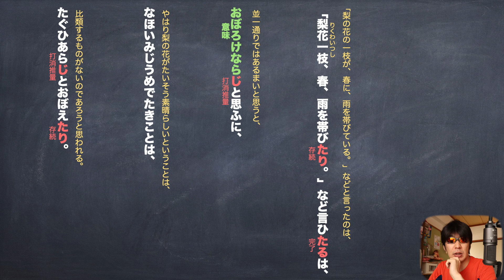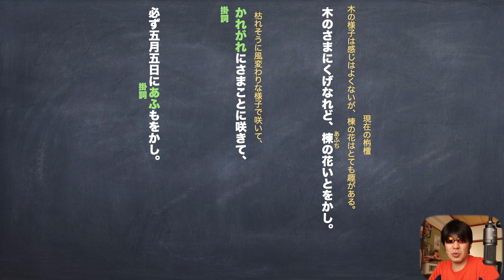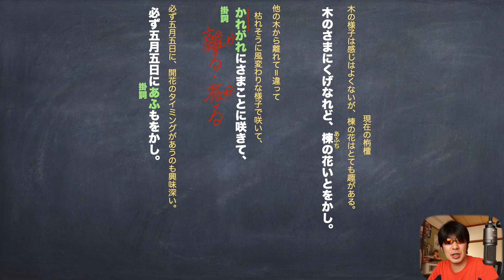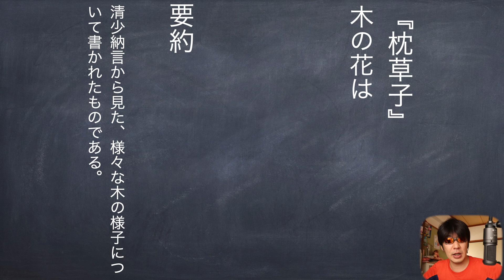定期テスト対策「木の花は」『枕草子』現代語訳と予想問題のわかりやすい解説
平安時代に好まれた、木の種類がわかりますね

使用機材
マイク
audio-technica AT2020＋USB

カメラ
Canon EOS 80D

パソコン
アップル　MacBook Pro 15インチ